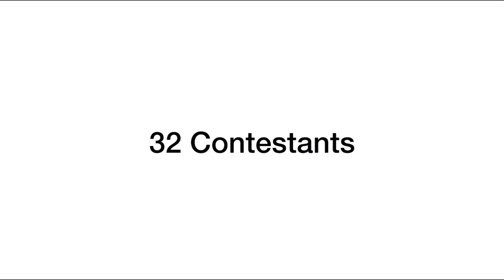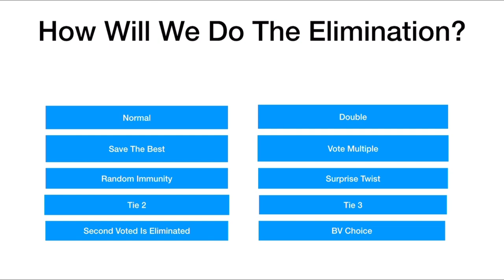BFB Viewer Voting Again 2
Endless Encore is one steaming pile of ok, like it’s good, but I’d prefer if it used the actual Majin vocals and not the new ones, and I don’t like the sprites either, the normal Majin sprite is better, and don’t ask why they had to make BF a furry for encore, it’s beyond me

Also is anyone else surprised that Grassy qualified for this season? Out of all the surprises that one’s the biggest